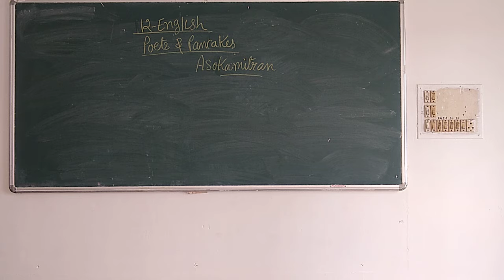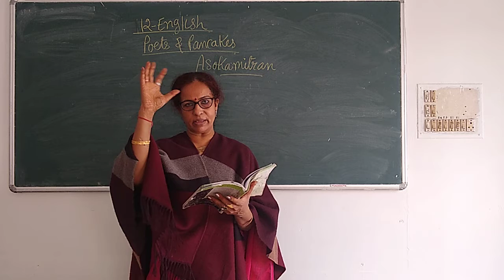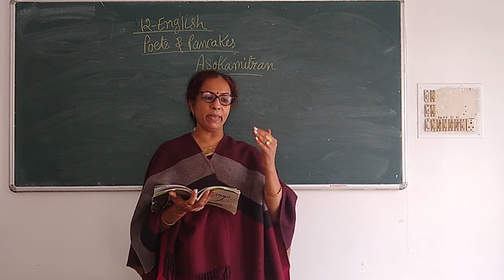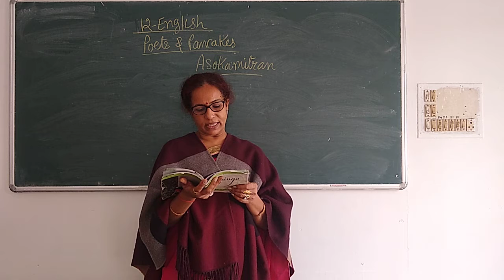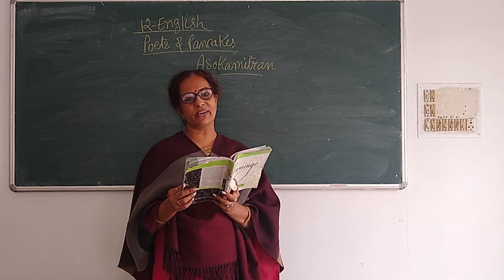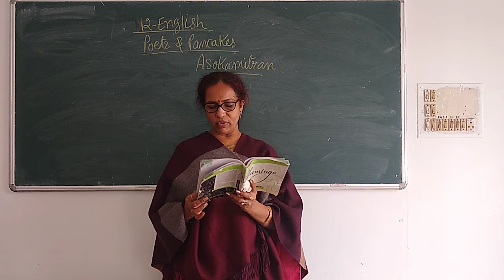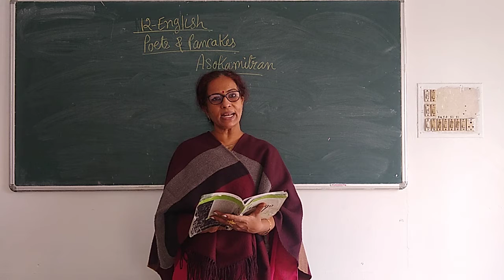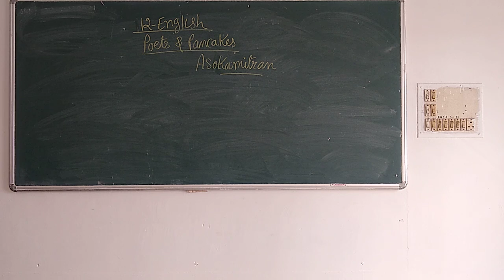Std. 12-Eng.Med. Flamingo-Chapter -6 Poets & Pancakes -part :1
A detailed explanation of the chapter  line by line in English by Asha Naik